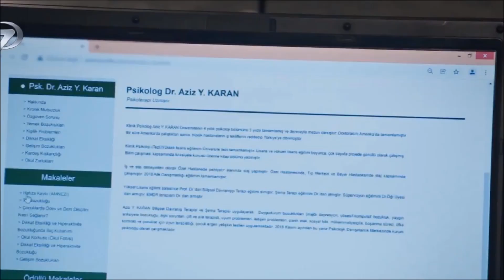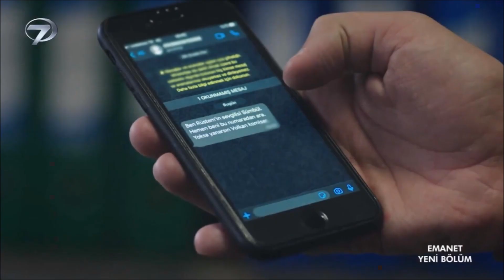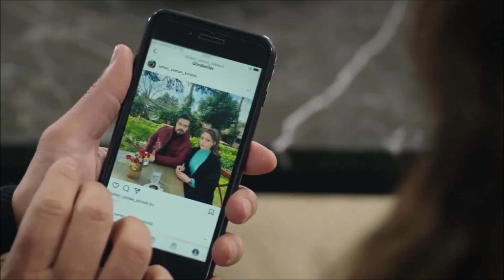Legacy (Emanet) 351.Tráiler Episodio- Por que o psicólogo está tentando manter Seher longe de Yaman?